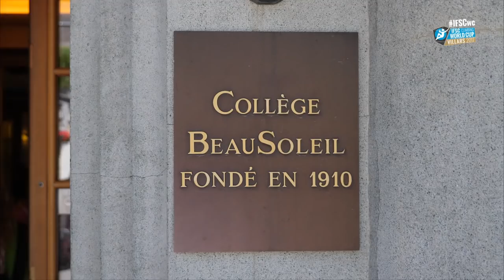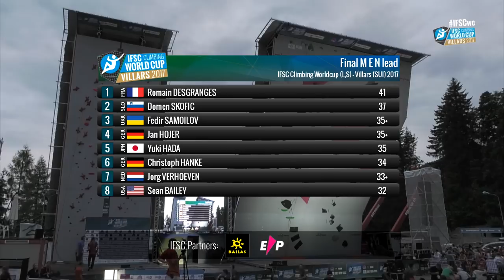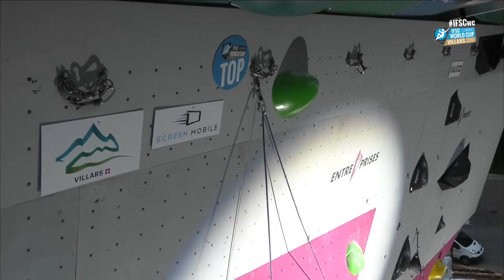IFSC Climbing World Cup Villars 2017 - Lead - Finals - Men/Women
Watch the full replay of Lead finals at IFSCwc Villars, the debut of the 2017 season!

About IFSC:

The IFSC is an international non-governmental non-profit organization whose main objectives are the direction, regulation, promotion, development and furtherance of climbing competitions around the world.

About the Channel:

The IFSC Channel - On this Channel you can follow the three climbing disciplines: Speed, Lead and Bouldering.

World up...Keep climbing!